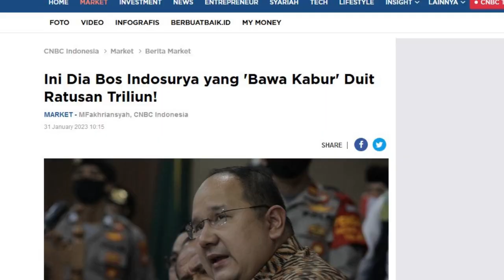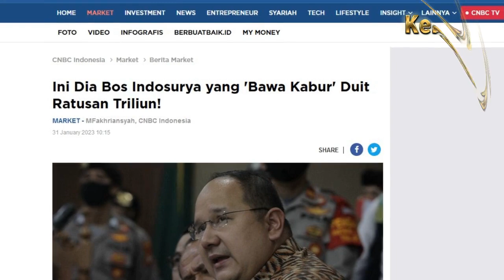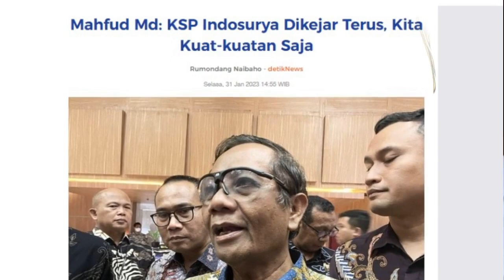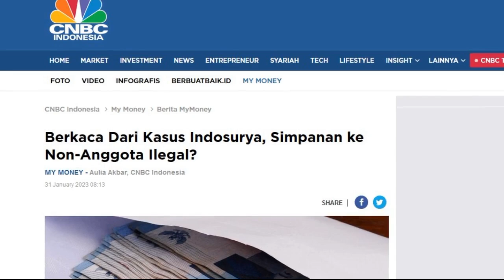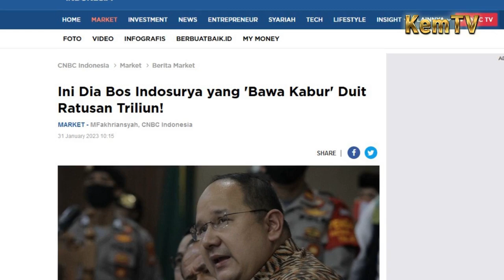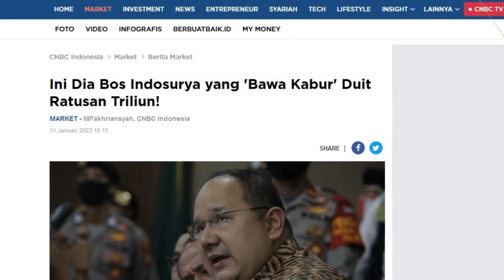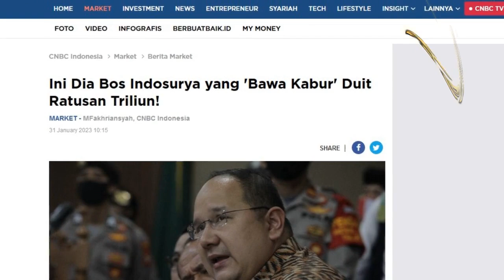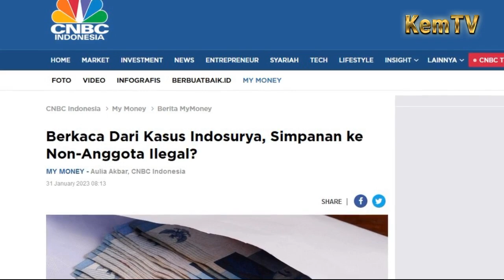Henry Surya Bebas Mahfud Ngamuk ! " Dia Bayar Siapapun Tuk Cari Aman Kita Kejar Kita Tak Mau Kalah "